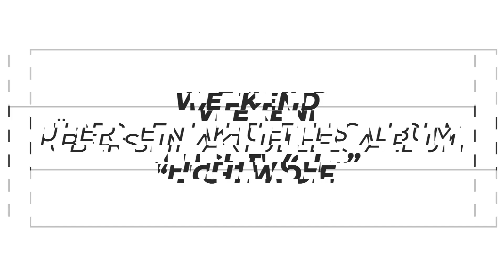Weekend über „Lightwolf“, den Wandel der Rapszene & den Umgang mit Zielen | DIFFUS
Der aus Gelsenkirchen stammende Rapper Weekend mischt schon lange im Rapgame mit. Als zweifacher VBT-Champion konnte er sich schon vor Jahren beim Erfolgslabel Chimperator einen Deal sichern, die Entwicklung vom Videobattle-Rapper zum Rap-Mainstream ist ihm genauso gut gelungen, wie seine inhaltliche Weiterentwicklung zwischen den Alben „Am Wochenende Rapper“, „Für immer Wochenende“, „Musik für Die Die Nicht So Gerne Denken“ und „Keiner ist gestorben“. Vier Projekte innerhalb von vier intensiven Jahren voller Tourneen ist auch ein ordentliches Pensum. Kein Wunder, dass sich Weekend eine Auszeit gegönnt hat, doch sein neues Album „Lightwolf“ markiert seine glorreiche Rückkehr ins Deutschrap-Game. Im Interview spricht er über diese Platte, den Wandel der Rapszene und den Umgang mit Zielen.